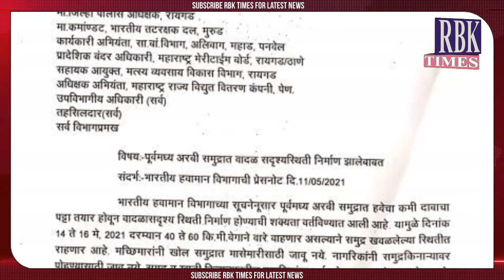India Mein Firse Aayga Toofan? |RBKTIMES#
अरब सागर में एक कम दबाव की बेल्ट बन रही है, जो तूफान में बदल जाने की संभावना है। भारतीय मौसम विभाग ने यह पूर्वानुमान लगाया है। यह इस सीजन का पहला तूफान हो सकता है।
आईएनएसएटी उपग्रह द्वारा आज (11 मई) शाम 6.30 बजे के साथ फोटो लिया गया था। यह अरब सागर और भूमध्य रेखा के पास हिंद महासागर में बादलों को जमा करता है।
“भारतीय मौसम विभाग के अनुसार, पूर्व-मध्य समुद्र में एक कम दबाव की बेल्ट बन गई है, जिससे तूफान जैसी स्थिति पैदा हो सकती है।
मछुआरों को गहरे समुद्र में मछली पकड़ने के लिए नहीं जाना चाहिए। नागरिकों को समुद्र में तैरना नहीं चाहिए। रायगढ़ के जिला कलेक्टर डॉ। पद्मश्री बानडे ने एक बयान में कहा, "समुद्र और नाले के किनारों पर नागरिकों को सतर्क किया जा रहा है।"
मौसम विभाग का अनुमान है कि 14 मई की सुबह तक अरब सागर में कम दबाव की बेल्ट बन सकती है और तूफान में बदल सकती है। यह कम दबाव की बेल्ट लक्षद्वीप और केरल क्षेत्र में बनने की संभावना है। हालांकि, यह कहना संभव नहीं है कि चक्रवात वहां से किस दिशा में जाएगा।
यहाँ से चक्रवात पश्चिम की ओर ओमान की ओर बढ़ सकता था। यदि यह पूर्व की ओर बढ़ता है, तो यह भारत के पश्चिमी तट पर सबसे पहले अपना प्रभाव महसूस कर सकता है और वहाँ से उत्तर या गुजरात या दक्षिण पाकिस्तान की ओर बढ़ सकता है। अगले कुछ दिनों में निश्चित विवरण उपलब्ध होंगे।
हालांकि, इस मौसम के कारण, 16 मई के आसपास दक्षिण कोंकण क्षेत्र में तेज हवाएं और बारिश होने की उम्मीद है। एहतियाती उपाय के रूप में, मौसम विभाग ने मछली पकड़ने वाली नौकाओं को 14 वें किनारे पर लौटने की चेतावनी दी है।
हिंद महासागर के उत्तर में, अरब सागर और बंगाल की खाड़ी में, मानसून पूर्व अप्रैल-मई के दौरान चक्रवात बनते दिखाई देते हैं। इस साल, हालांकि, संकेत हैं कि पहला तूफान मई के मध्य में अरब सागर में बनेगा।
यदि यह कम दबाव की बेल्ट तूफान में बदल जाती है, तो इसे 'टूकटे' कहा जाएगा। यह म्यांमार द्वारा सुझाया गया नाम है।